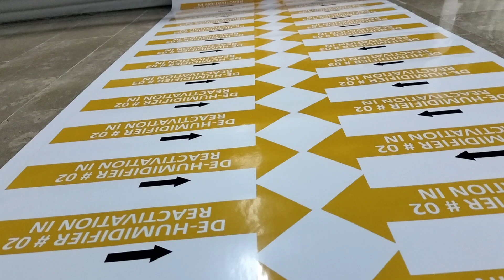vinyl Sticker Printing in Karachi Pakistan online order 03347779297 urgent printing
Lahore Office online order 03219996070#digitalprintingkarachi